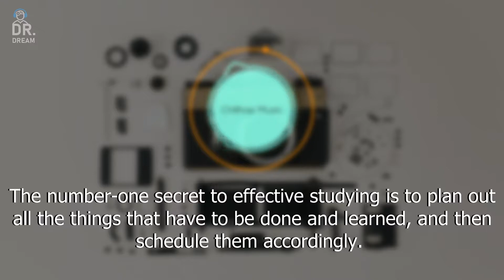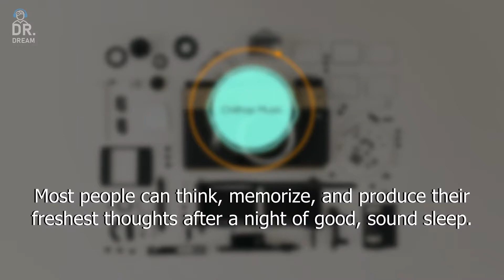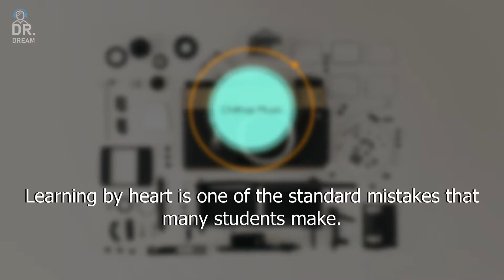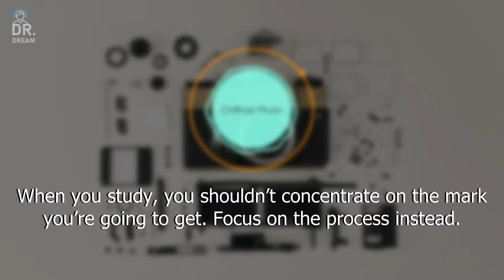Chillhop Study Music | Study Tips | Memory Enhancer | LoFi Beats | Relaxation Music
Relaxing sleep music for deep sleeping and stress relief. Fall asleep to beautiful nature videos and binaural beats with 4k video or use for study and focus music!

Hi I'm Dr. Sleep and I am on a mission to help as many people as I can to get a better night's sleep. A lot of us have a hard time sleeping due to work stress, family problems, and worries that cause our minds to race all night and we end up with insomnia.

Falling asleep to white noise, nature sounds, and other sleep music has transformed my life and I post these videos to help others in the same way.

If you are working from home and need some relaxing background music to get you through the day, something that will just help you focus then our music videos are for you. We post piano music, flute music, brain music, and other things like that.

Let's Stay Inside
Pacific
Aerials
Snacks Pt. 1
Peaceful Sleep